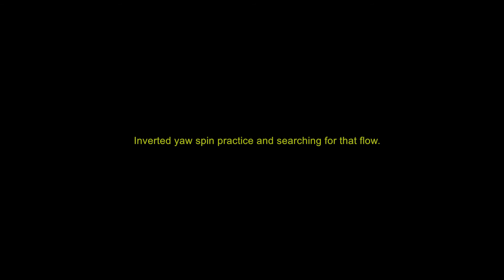Yaw spins and random flows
Inverted yaw spin practice with the 5 inch alien, always trying to get smoother transitions and cleaner tricks! Have a long way to go :)

music
Under the Covers (feat. Emma Sameth)

gear
Impulse RC Alien 5 inch
Steele v1 2450 motors
HV Tramp vtx
X4R-SB
GoPro Session 5
Rebel 4S 1360
Taranis x9d+
Fat Shark dominator hd v2
True-D diversity